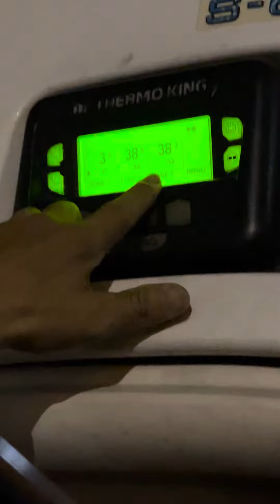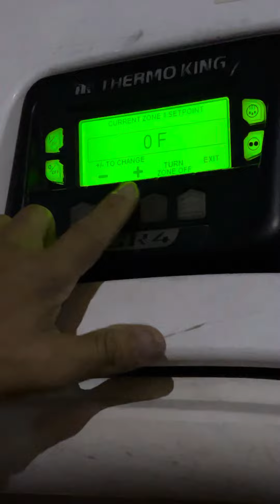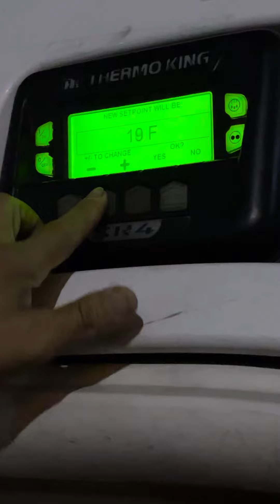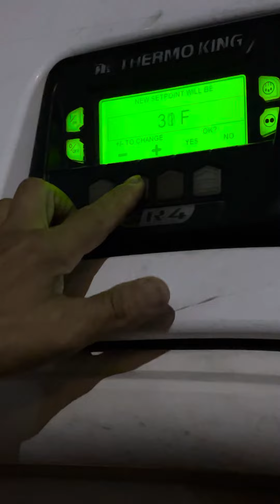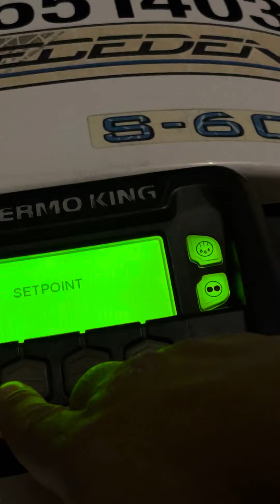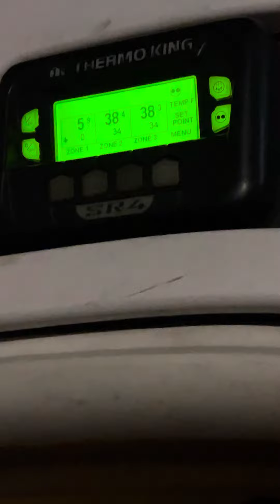How to use a Reefer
Example of how to set the temperatures on a reefer properly.